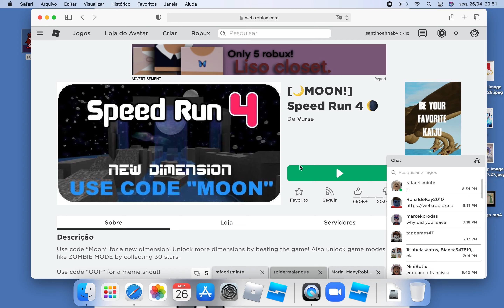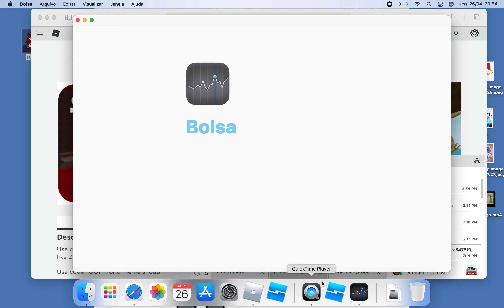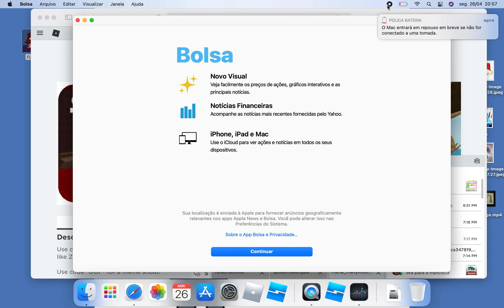O dia em que eu engoli uma pedra